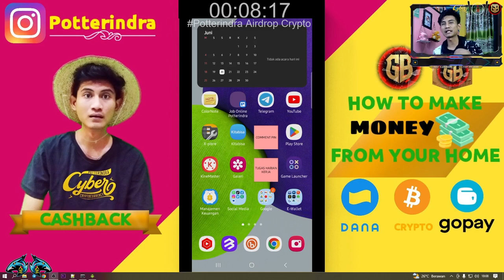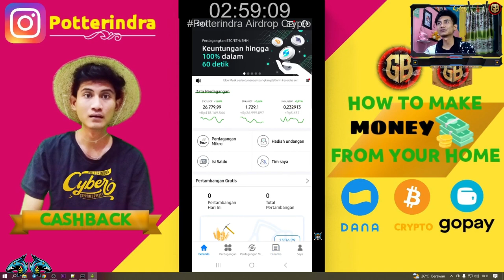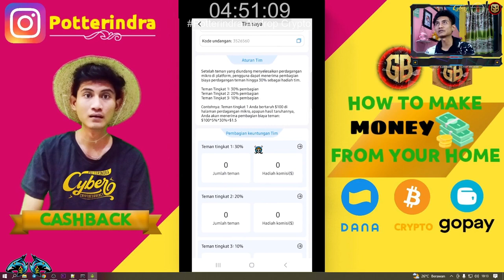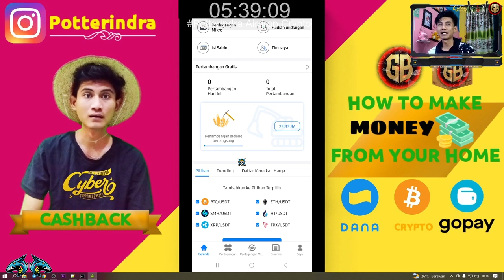Mining Crypto AI Robot SHA Hashrate SMH Terbaru 2023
Terima kasih banyak yang mau support dukung channel ini Via Trakteer dari 1000

Cryptoccurency dah lama banget dari SHA, NFT dan sekarang SMH with AI telah rilis. Dapatkan Cloud Mining Gratis Sekarang.
Kode ► 3526560